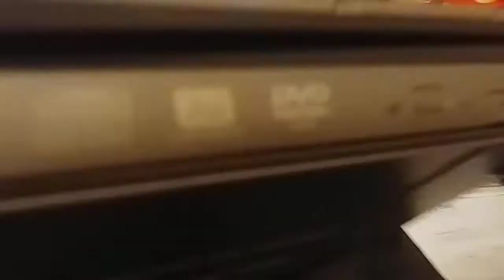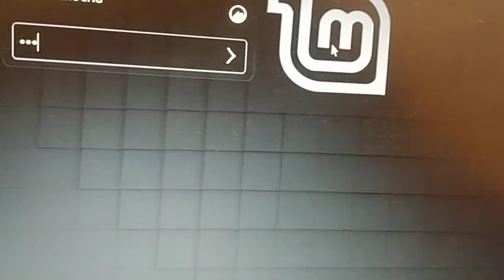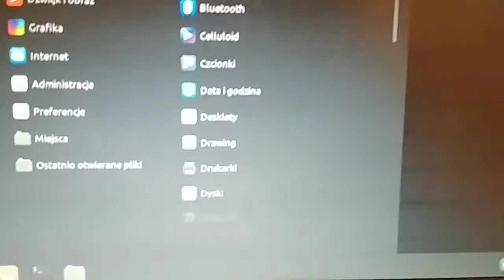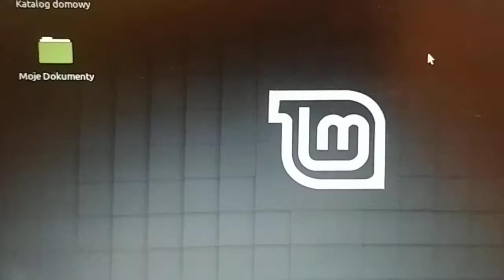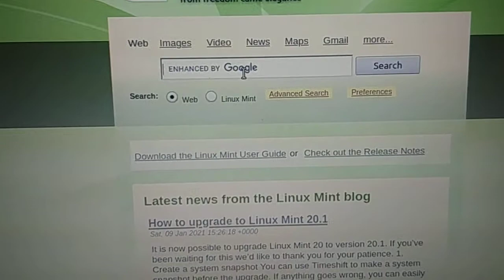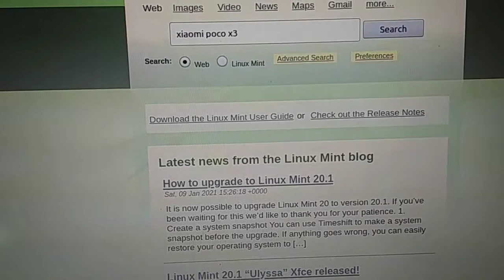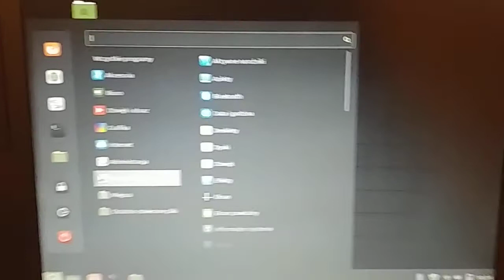Dell latitude d520 2.90 GB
odpowiedzi na pytania